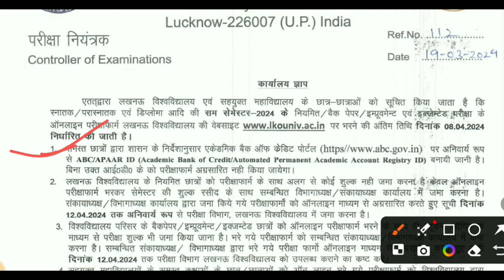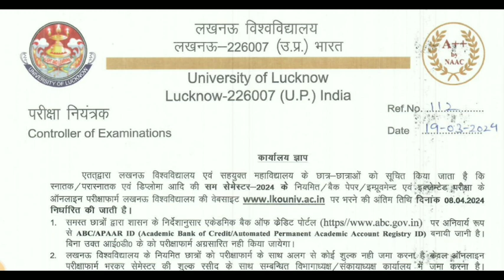Lucknow University Semester Exam 2024 फॉर्म जारी | LU Even Semester Exam 2024 | Ba,Bcom,Bsc,Ballb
Queries -

नमस्कार
⦿  E-notes/Practice Set
                       👇 Our Vision 👇
  "Best Quality Education In Lowest Cost"

Lucknow University BA semester exam ka result kab aaega
LU BA 5th semester exam result kab aaega
Lucknow University result
Lucknow vishwavidyalay result kab aaega
Lucknow vishwavidyalay semester exam result
Lucknow University semester exam ki preparation kaise karen
Lucknow University semester exam preparation best channel
Lucknow University semester exam preparation target Gurukul
Lucknow University semester exam preparation Lucknow Gurukul
lu semester exam preparation kaise karen
lu semester exam preparation